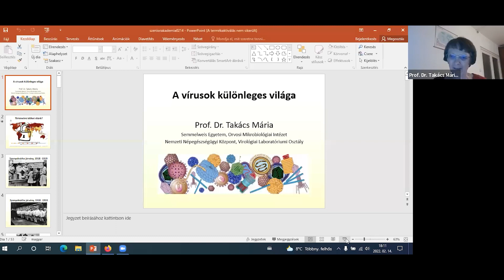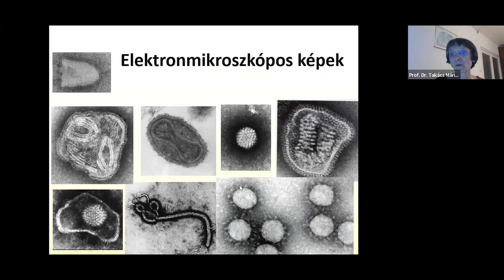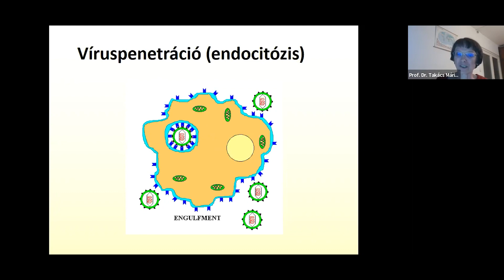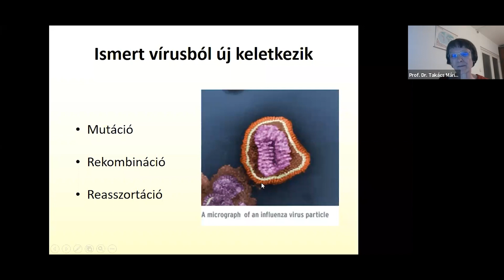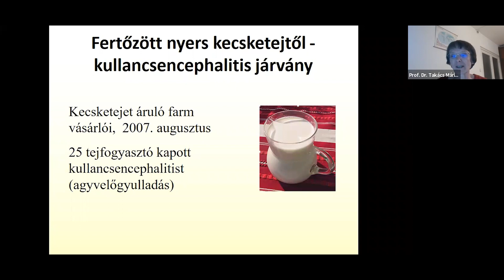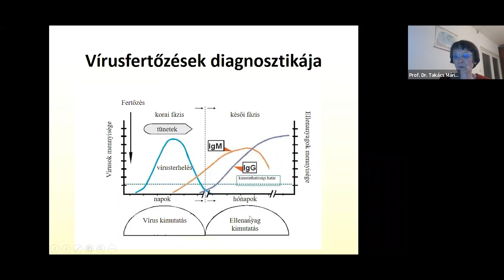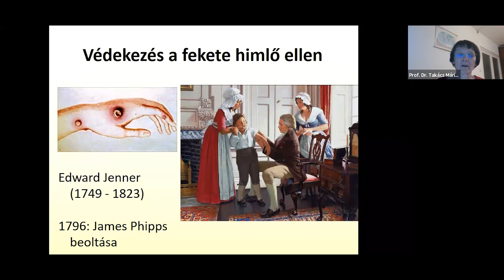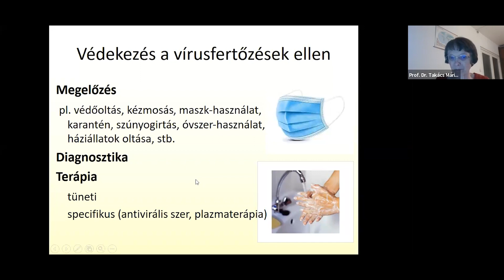Dr. Takács Mária: A vírusok különleges világa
A Szenior Akadémia 2022-es tavaszi online szemeszterének második alkalmán dr. Takács Mária a vírusok világába kalauzolta el az érdeklődőket. Az Orvosi Mikrobiológiai Intézet tudományos munkatársa előadásában rávilágított, hogy a kórokozók már nagyon régóta kísérik életünket. Ismertette a vírus felépítését, szaporodását, szólt továbbá az általuk okozott fertőzések diagnosztikájáról, és bemutatta a virológia sikertörténeteit is.